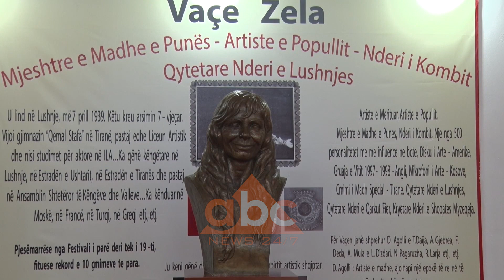80 vjetori i lindjes, Lushnja kujton kengetaren Vace Zela | ABC News Albania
Në 80 vjetorin e lindjes Vaçe Zela u kujtua në vendlindje. 16 të rinj u ngjitën në skenë në edicionin e katërt të festivalit që mban emrin e artistes së madhe. Pjesmarrësit ishin nga Tirana, Vlora, Kavaja, Lushnja, Divjaka etj. Shumica e garuesve u ngjitën për herë të parë në skenë. Fituese doli 16-vjeçarja, Elisa Xharo. Për nder të së madhes Vaçe Zela, së shpejti në Lushnjë do tëe vendoset edhe një monument. Me emrin e Vaçes është emërtuar edhe kinoteatri i qytetit, ansambli folklorik dhe tashmë edhe ky festival i zërave të rinj. /abcnews.al